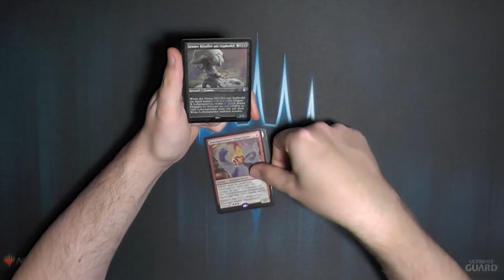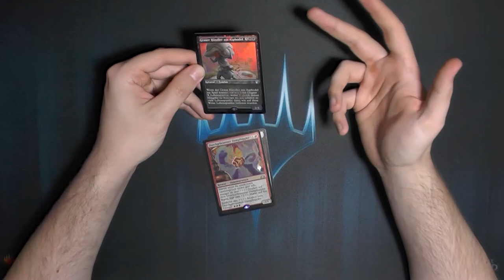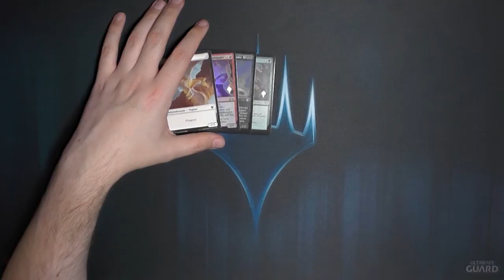Theros Jenseits des Todes Premium Promo Pack Booster255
Premium Promo Packs waren irgendwie cooler als noch Länder drin waren. Benutzt ihr Arena Codes noch? :D